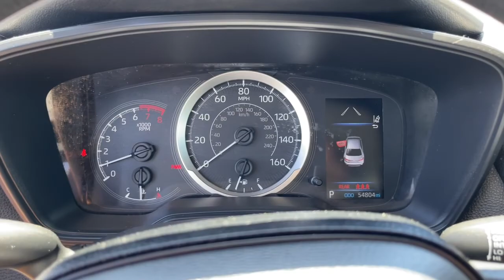2020 Toyota Corolla Mesa, Tempe, Chandler, Scottsdale, Gilbert, AZ 221092B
Celestite Used 2020 Toyota Corolla available in Mesa, Arizona at Riverview Toyota. Servicing the Tempe, Chandler, Scottsdale, Gilbert, AZ area.

Riverview Toyota
2020 W. Riverview Auto Drive

Recent Arrival!30/38 City/Highway MPGCelestite 2020 Toyota Corolla LE FWD CVT 1.8L I4 DOHC 16VAll vehicles pass a stringent 160 point inspection. Most late model vehicles have Platinum Toyota warranty options available for pennies on the dollar!Our Mission:* To ensure you have an exceptional experience with us today regardless of your decision.* To treat you with respect and provide you with all the information you need to make informed choices.* To help change your perception about what the car buying and car servicing experience should be.* To build your desire to share your wonderful experience with friends and family.*Disclaimer:*Most optional equipment already added to vehicle. Tax title and registration are not included in prices shown unless otherwise stated. Manufacturer incentives may vary by region and are subject to change. Vehicle information & features are based upon standard equipment and may vary by vehicle. Monthly payments may be higher or lower based upon incentives qualifying programs credit qualifications residency & fees. No claims or warranties are made to guarantee the accuracy of vehicle pricing payments or actual equipment. Call to confirm accuracy of any information. Purchase price does not include tax title license finance charges $499 doc fee and any dealer add-ons. Vehicle reconditioning and or certification may require additional fees. Please verify all information. We are not responsible for typographical technical or misprint errors. Inventory is subject to prior sale.